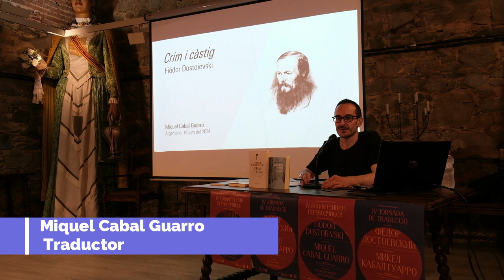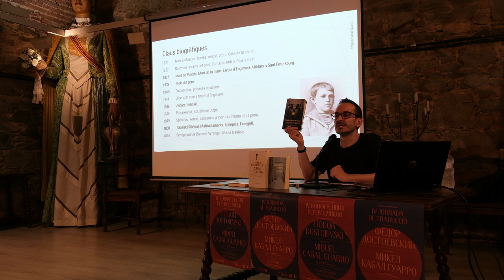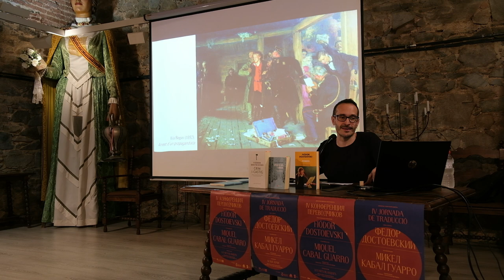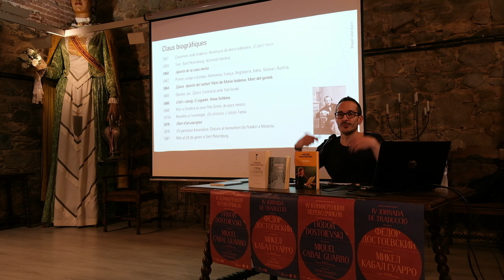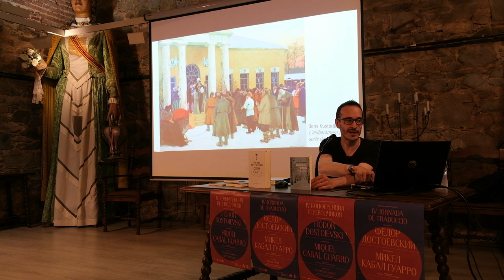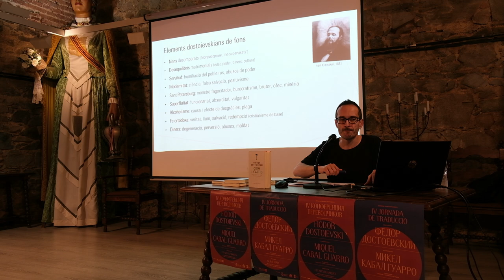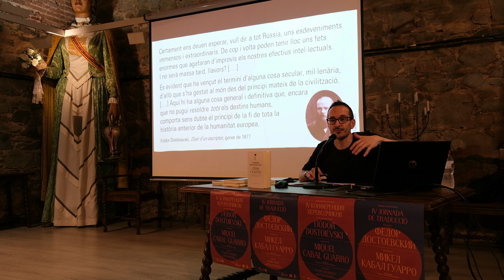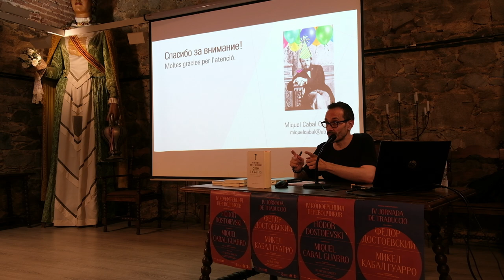IV Jornades de Traducció - Fiódor Dostoiesvski - Miquel Cabal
El CEAJC ha celebrat les IV Jornades de Traducció Memorial Joan Fontcuberta amb la conferència de Miquel Cabal Guarro traductor de Fiódor Dostoiesvski. L'acte ha estat enregistrat en el Saló de Pedra el 19 de juny del 2024.